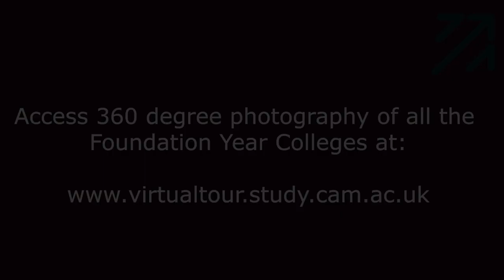How we chose our Foundation Year Colleges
In this video, our first ever Foundation Year cohort are talking about how they chose their Colleges and what College life is like.

*DoS = Director of Studies

Tell us about your College: 0:03
How did you choose your College: 1:48

This video features 3 of 12 Foundation Year Colleges you can choose from. Find out more about the Foundation Year Colleges

Access 360 degree photography of the Colleges, including student accommodation, on our virtual tour